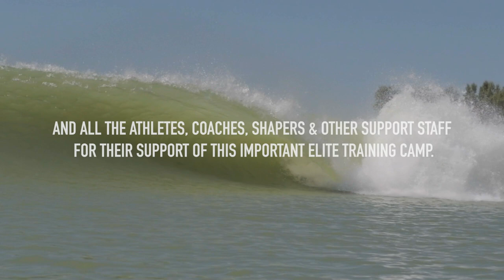Surfing Australia's National Squad Olympic Readiness Training Camp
We sent our national squad to the Californian desert to spend a week at Kelly Slater's Ranch for some High Performance Training. mySURFtv was on the ground, in the air and floating in the pool to document the action.